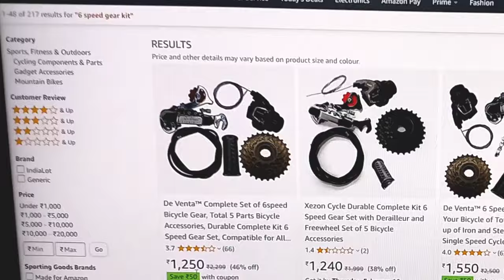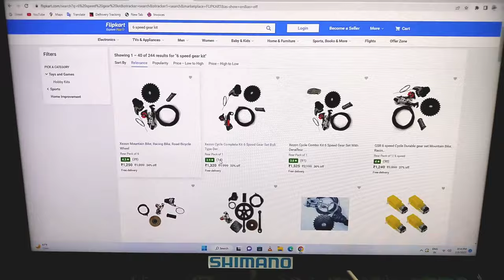How to install 6 speed gear kit in normal cycle.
Hello friends
My name is Aman Kumar
in this video I am showing you how to install
 gear in normal cycle.

how to install gear in normal cycle
normal cycle me gear kaise lagaye
cycle me gear kaise lagaya jata hai
best way to install gear in normal cycle
cycle me gear kaise lagaye
cycle me gear kaise lagata hai
cycle gear installation video
normal cycle ko gear cycle me kaise badle
cycle me gear kaise lagaye ghar me
cycle modification video
cycle gear installation video by Doinminutes